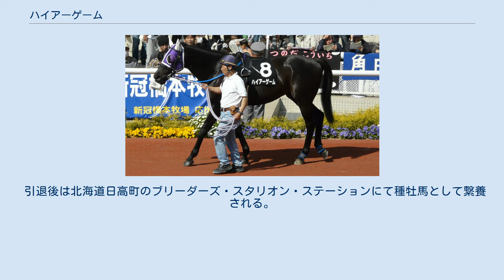ハイアーゲーム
ハイアーゲームは日本の競走馬。
おもな勝鞍に2004年青葉賞・2007年鳴尾記念。
 2001年の当歳セレクトセールにて1億5000万円で落札された。
馬名は直訳すると「高度な戦い」であるが、この場合は転じて「大志を抱く」という意味の「Fly at higher game」からきている。
 左回りの東京競馬場の競走を得意としていた。
 2003年、デビュー前からブラックタイド、ハーツクライと共に、この年のサンデーサイレンス産駒として期待を集めデビュー戦を勝ち上がる。
しかし、一流の血統とはいえない北海道所属であるコスモバルクに連敗を喫してしまう。
 2004年青葉賞では後の菊花賞馬デルタブルースらを相手にレースレコードで優勝し重賞初勝利を記録、続く東京優駿でも3着と結果を残した。
しかし同馬がGI競走において入着を果たしたのはこれが唯一のものとなり以後入着級のレースが続き、ダート戦への出走も行われたが結果は出ず、頭打ち状態の成績が続く。
 2006年4月のメトロポリタンステークスにて2年ぶりの勝利を上げるも、その直後に右前浅屈腱炎を発症し1年半の長期休養に入る。
復帰3戦目となる2007年12月の鳴尾記念を制し約3年7ヶ月ぶりの重賞タイトルを獲得すると、翌2008年にはアジアマイルチャレンジのシリーズ登録を行いマイル路線中心に使われるが、勝ち鞍までには至らず鳴尾記念以降は未勝利に終わり2009年12月に現役引退となった。
 引退後は北海道日高町のブリーダーズ・スタリオン・ステーションにて種牡馬として繋養される。
2012年の種付けシーズン終了後に北海道新冠町のビッグレッドファームへ移動した。